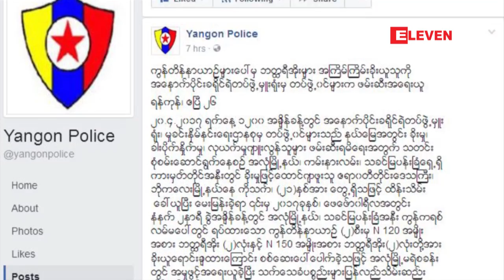ကြန္တိန္နာကားမ်ားမွဘတၳရီအိုးမ်ားအၾကိမ္ၾကိမ္ခိုးယူခဲ့ေသာအမ်ိဳးသားတစ္ဦးကိုအလံုျမိဳ႕နယ္တြင္ဖမ္းမိ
ကြန္တိန္နာကားမ်ားမွဘတၳရီအိုးေတြကိုအၾကိမ္ၾကိမ္ခိုးယူခဲ့တဲ့အမ်ိဳးသားကိုအလံုျမိဳ႕နယ္မွာဖမ္းဆီးရမိခဲ့တယ္လို႔ရန္ကုန္တိုင္းေဒသၾကီးရဲတပ္ဖြဲ႔မွဴးရံုးမွသိရပါတယ္။အဆိုပါဖမ္းဆီးရမိသူမွာယခင္ကခိုးမႈျဖင့္ေထာင္က်ခဲ့ဖူးသူျဖစ္ျပီးရဲတပ္ဖြဲ႔ကခါးပိုက္ႏိႈက္မႈ၊လုယက္မႈက်ဴးလြန္သူမ်ားဖမ္းဆီးရမိေရး ေဆာင္ရြက္စဥ္ဧျပီလ၂၀ရက္ေန႔က ၄င္းကိုအလံုျမိဳ႕နယ္၊ကမ္းနားလမ္း၊ သခင္ျမ ပန္းျခံေရွ႕မွာ ေတြ႔ရွိတဲ့အတြက္ ေခၚယူစစ္ေဆးရာမွခိုးမႈမ်ားေပၚေပါက္ခဲ့တာျဖစ္ပါတယ္။